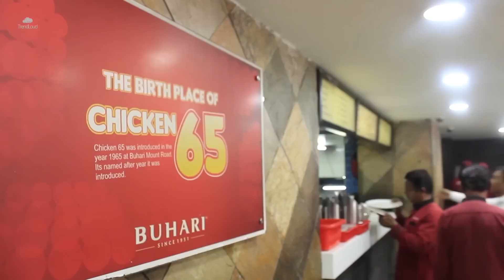Kalyana Parisu - Kalyanaparisu - Tamil Serial | Sun TV | Episode 773 | 01/09/2016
Malliga finds Muthaiya Getting arrested.